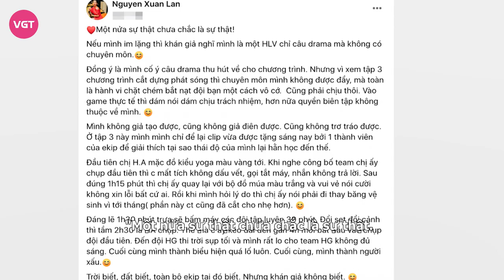Xuân Lan bóc phốt Hà Anh nói dối, tới trễ cả tiếng không xin lỗi ai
Cụ thể, tại thử thách chụp ảnh team trên sân golf. BTC yêu cầu các đội sử dụng trang phục và dụng cụ từ nhãn hàng để làm tôn lên tinh thần của một golfer chứ không phải bộ ảnh lookbook thông thường. Là một người chơi golf chuyên nghiệp, Hương Giang đã khéo léo đánh bại team Xuân Lan và Hà Anh để trở thành đội thắng cuộc. Tuy nhiên trong phần nhận xét, siêu mẫu Xuân Lan thể hiện thái độ cay cú cho rằng Hà Anh cố tình câu giờ làm ảnh hưởng đến phần thi của 2 team còn lại.